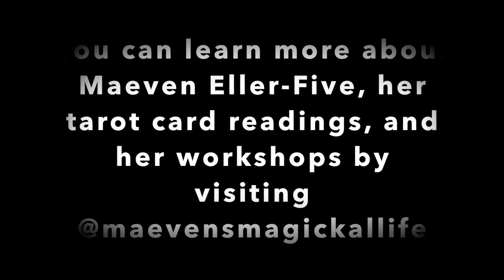A Lesson In Crystal Ball Reading - With Maeven Eller-Five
Learn how to read a crystal ball. Crystal Balls are one of the oldest forms of divination. In this video, divination expert Maeven Eller-Five teaches you how to start building your relationship with your crystal ball. Learn how to look and understand the way a crystal ball presents itself.

To learn more about Maeven Eller-Five visit:
@maevensmagickallife on facebook.